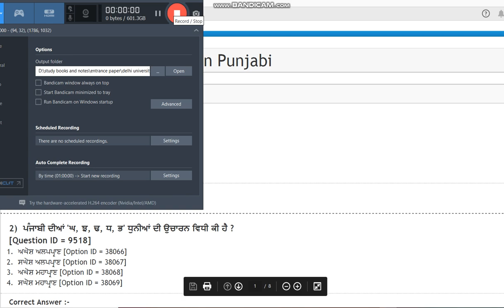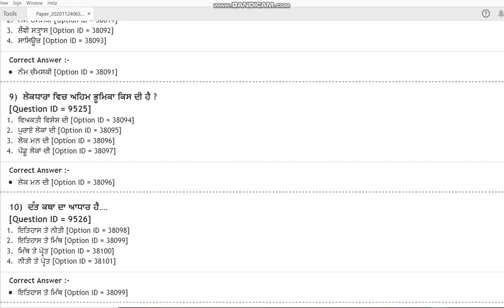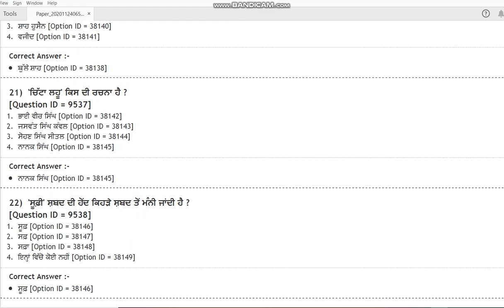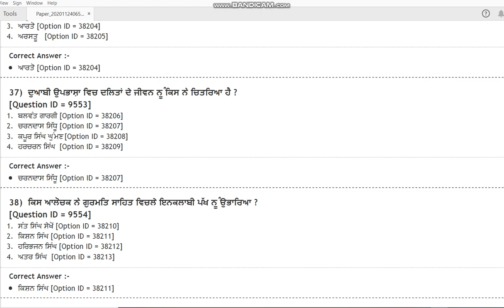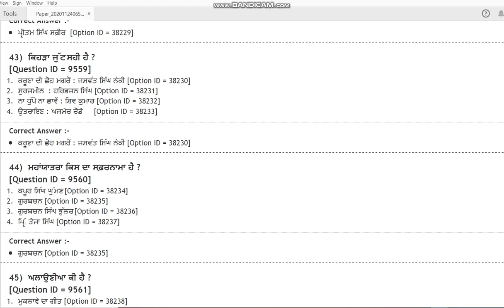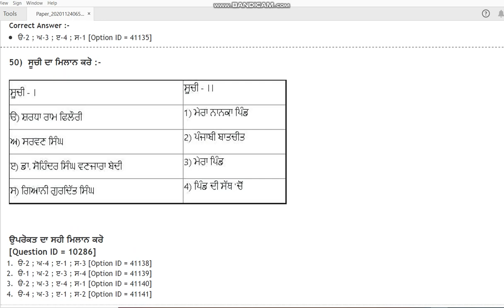DU MPhil PhD in Punjabi 2020 entrance paper by hitesh kumar